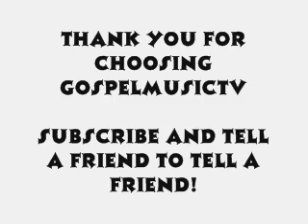You Survived - James Fortune and Fiya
Though you've been hurt by someone
And you feel your smile is gone
No one can understand your tears
Or what you've been through just to make it here
The pain that you felt hurts so deep inside
And you often ask yourself why

You may have lost some loved ones
And you can't understand why they're gone
Just understand God makes no mistakes
And they're smiling down from a better place
But the pain that you felt hurt so deep inside

But you survived (you survived)
You survived (you survived)
All the pain that you went through
But Jehovah brought you through
You survived it all

By the grace of God you made it through
With His strength and power He gave to you
In spite of all you can smile again
You can hold your head up high, You survived

You survived (4x) Oh

After all that you've been through
Now you know God carried you
Through the rain (rain), and the pain (pain)
Then you called and He came, Oh